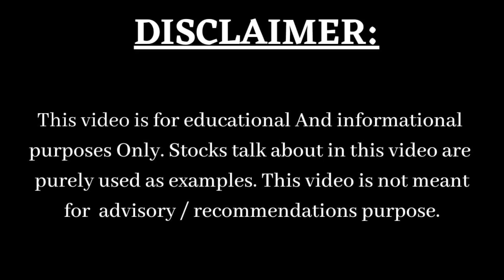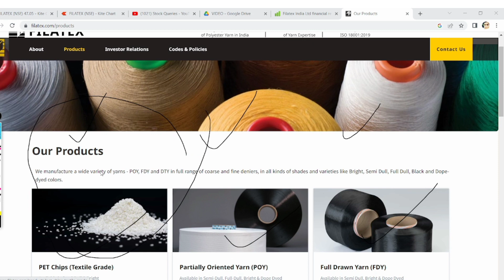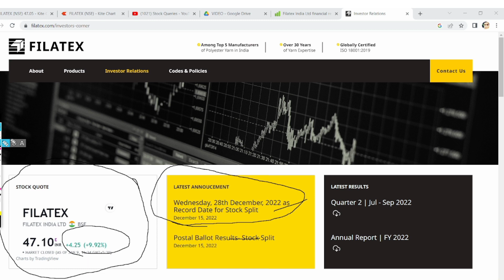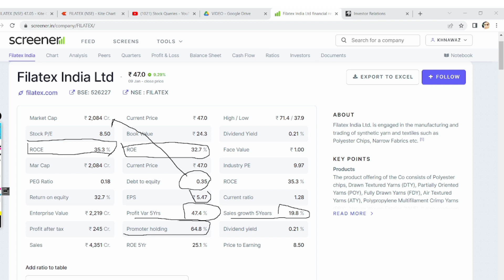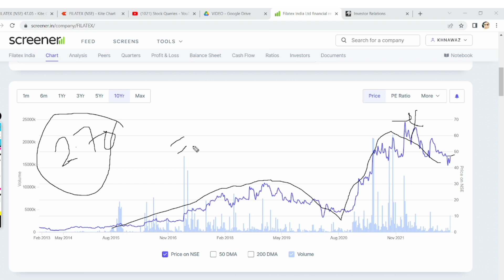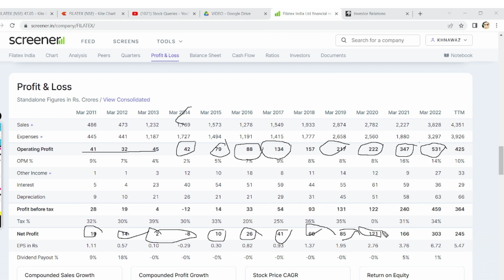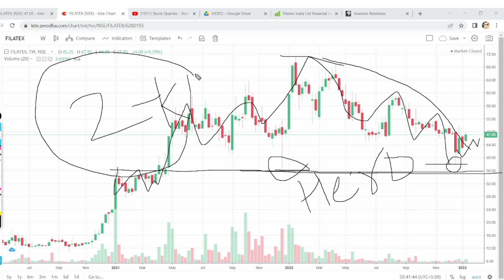FILATEX INDIA SHARE ANALYSIS I FILATEX INDIA SHARE LATEST NEWS TODAY I FILATEX INDIA SHARE NEWS I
FILATEX INDIA SHARE LATEST NEWS TODAY I FILATEX INDIA SHARE NEWS I FILATEX INDIA SHARE